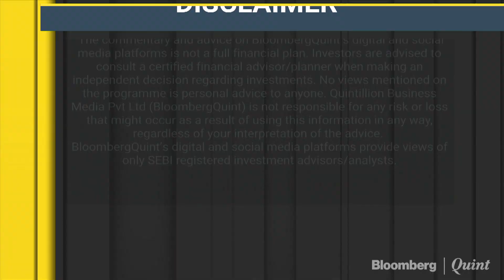Bimal Jalan: Confidence Has Increased With The Ratings Upgrade And This Is Positive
Former Governor of Reserve Bank Of India, Bimal Jalan speaks to BloombergQuint's Ira Dugal on the Moody's upgrade. He says, it’s very good, very positive and I’m very glad it (Moody's upgrade) has happened.